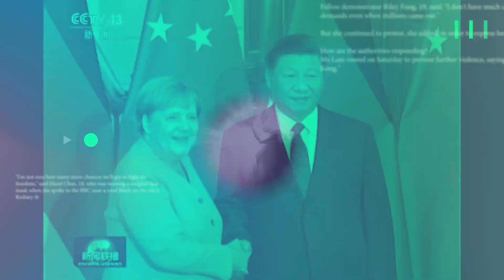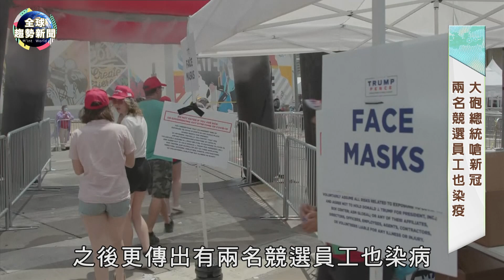川普譏：新冠肺炎是「功夫流感」？！ 疫情衝擊！「麥加」無法朝聖了？ 【全球趨勢新聞】ˍ20200623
1.說好的百萬人造勢？！新冠肺炎大爆發後，美國總統川普首次於20日舉辦造勢大會，不料現場支持者稀稀落落，社群平台更號召鄉民惡搞，川普面對一連串的衰事，他是否還能輕易挺過2020總統大選呢?!

2.全球新冠肺炎確診數已經突破900萬，一名在西班牙工作的阿根廷男子，決定在班機全面停飛的情況下，獨自花85天橫渡大西洋返回老家看看家中90歲的老父親和82歲的老母親，帶您一起來看這則暖心故事！

3.疫情衝擊！聖地「麥加」是穆斯林一生必去一次的朝聖地，沙烏地阿拉伯肺炎確診及死亡人數不斷攀升，預定7月底展開的朝覲會因為疫情出現變數嗎？

4.錯過這次要等54年！千載難逢「日偏食」！21日想必全球民眾都望向天空吧！當天正好是個天氣晴朗雲少的日子，天文台甚至還出售日食眼鏡讓大家能安全欣賞，讓我們一起回顧美麗盛況！

5.歷史上的今天帶您回到1894年的6月23號，在126年前的今天，國際奧林匹克委員會正式成立，由法國人皮耶·德·古柏坦發起，奧林匹克會徽及會旗由他設計，後來被尊稱為「現代奧林匹克之父」。

感謝 GU Taiwan 贊助 主播洪藜恩 超美服裝！💗💗💗